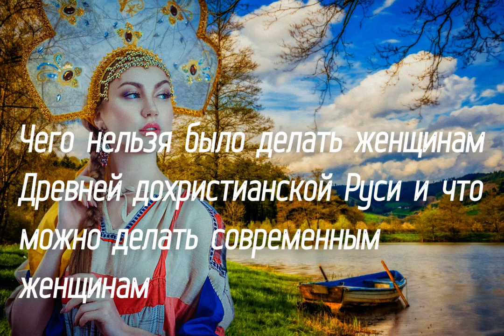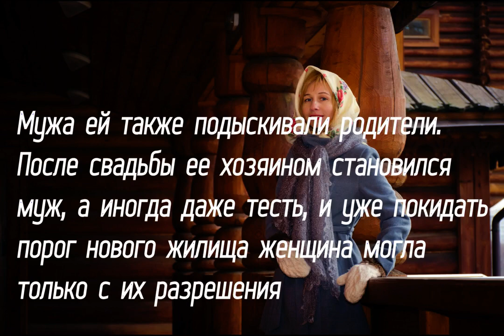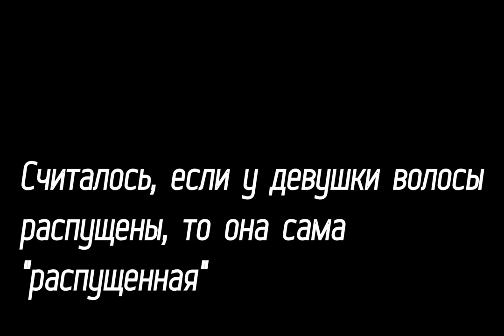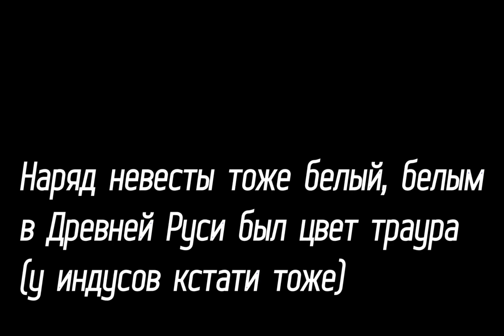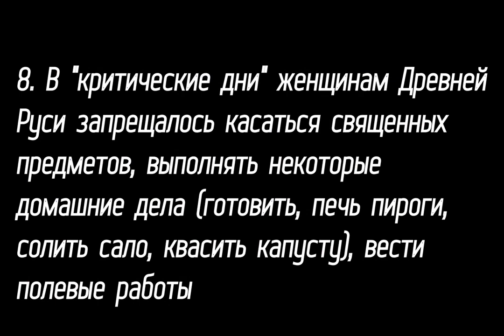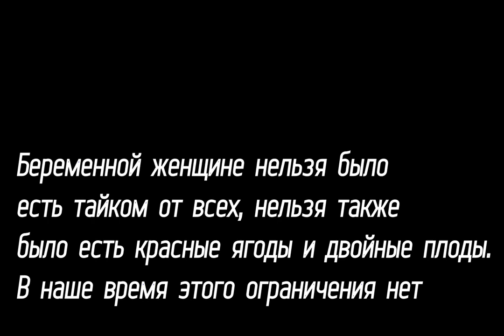Какие притеснения терпели женщины дохристианской Руси, и что можно делать женщинам современным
Для интереса был составлен список, который, возможно, будет дополнен, того, чего нельзя было делать женщинам Древней Руси и что можно делать женщинам современным